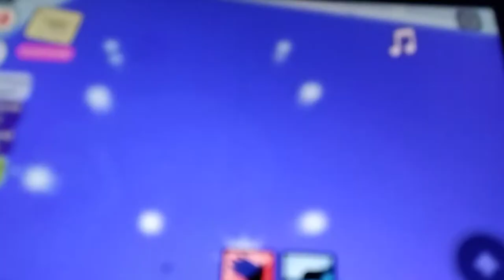new update 8 fights in servers room area